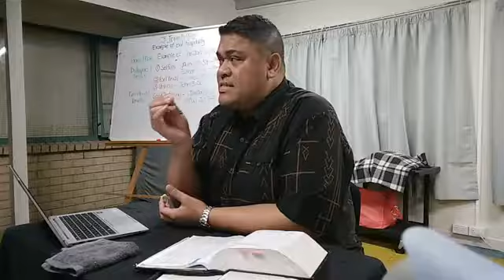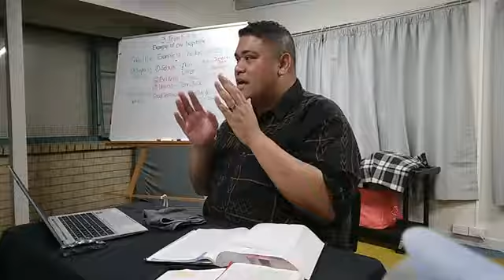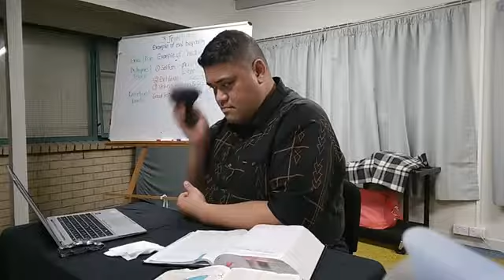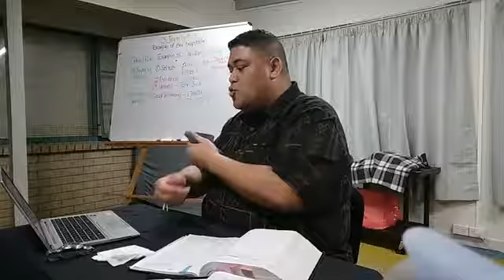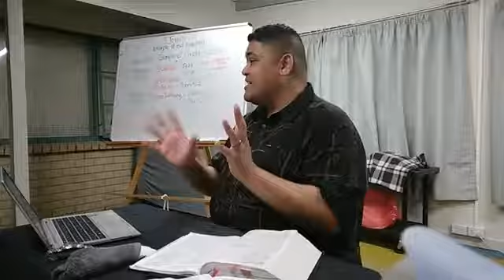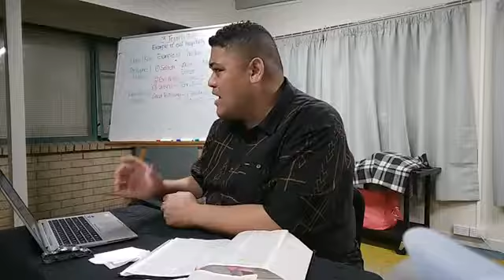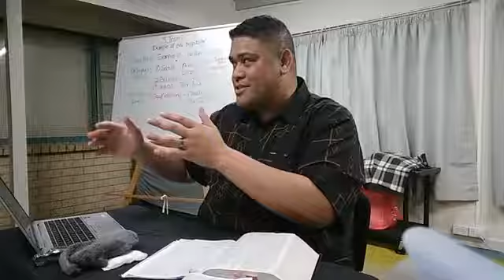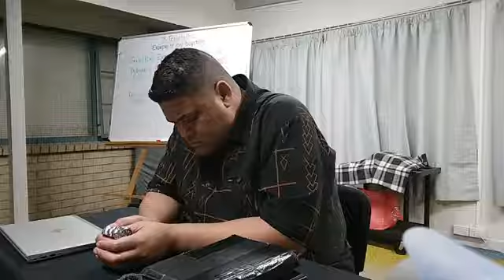3 John 1v9-14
Bible Study Thursday every fortnight
Peachwood Bible Church (Bilingual Samoan/English)
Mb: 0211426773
Welcome to attend: Sundays, 11am - 4 Peachwood Grove, Mangere, Auckland 2024